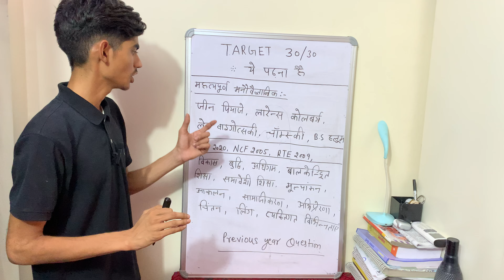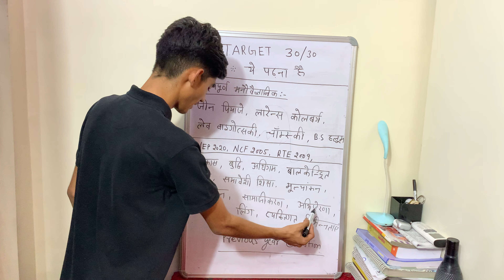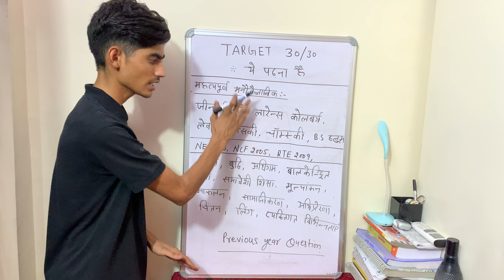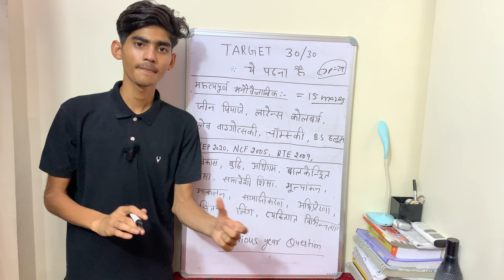CTET syllabus 2023😱 क्या है || नया सिलेबस || ctet notification CTET एग्जाम syllabus